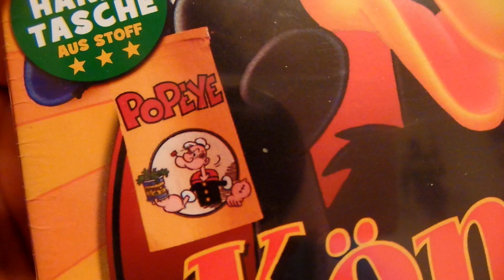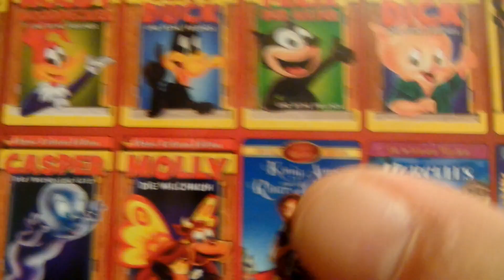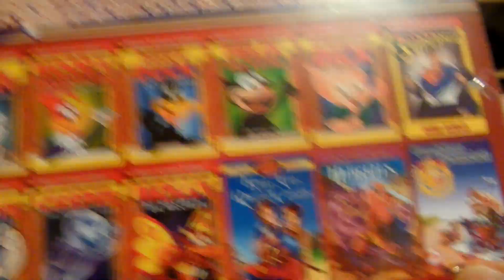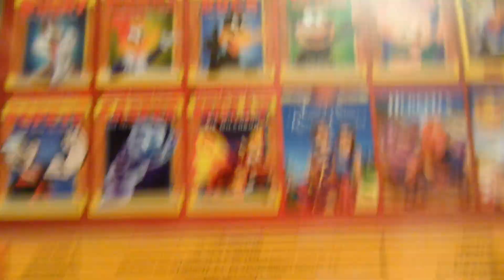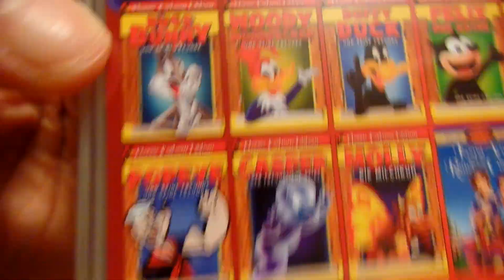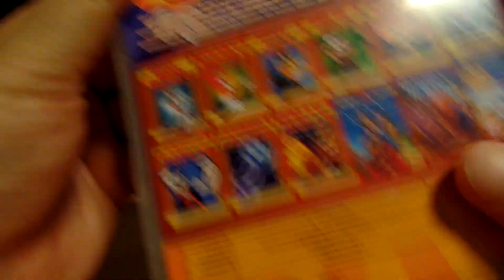DVD - Könige Der Zeichentrick Klassiker Unboxing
Unboxing "Könige der Zeichentrick Klassiker" :)

Hier ein paar Beispiele der Zeichentrick Klassiker.